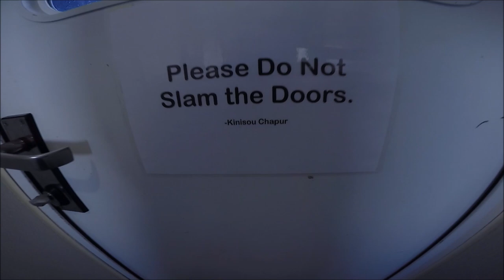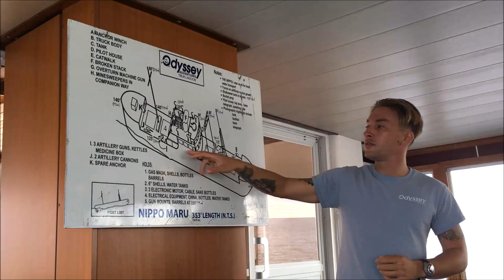Liveaboard Odyssey in Truk lagoon introduction/ Chuuk, Micronesia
There are 3 liveaboard in Truk lagoon where is known for world’s best wreck diving destination. I have joined the Odyssey adventures which has a good reputation.

Truk lagoon
Chuuk, Micronesia
World's Greatest Wreck Diving

- More detailed article about actual review of Odyssey liveaboard in Truk lagoon

Produced and all materials by Motoki Kurabayashi
Chuuk Visitors Bureau
JICA Japan Overseas Cooperation Volunteer(2018-1)

- Kurarin Store
My photo items which is taken at Chuuk, Federated states of Micronesia.

- Special Thanks
Odyssey adventures liveaboard
Captain Mike
Divemaster Dar, Ken, Medi
and all crew of Odyssey